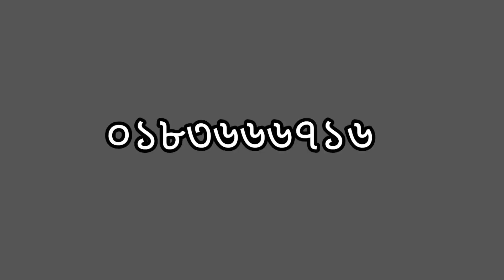জমি বিক্রয় হইবে যশোর জেলা যশোর।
জমি বিক্রয় হবে ৭ শতাংশ ৮০ পয়েন্ট জমি।
ঠিকানা পালবাড়ির মোড় থেকে ২ কিমি ভিতরে
বইলপুর গ্রাম যশোর। ০১৮৩৬৬৬৬৭১৬